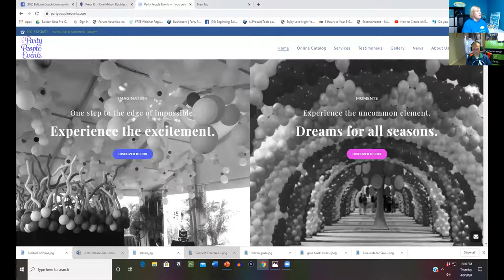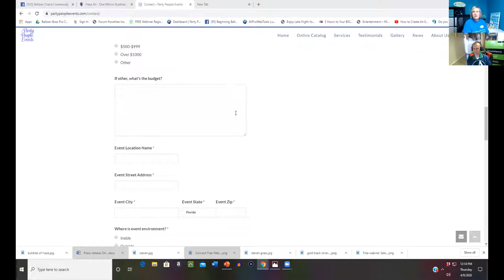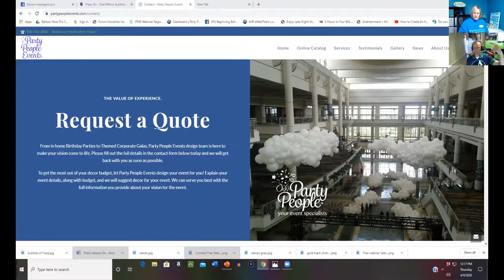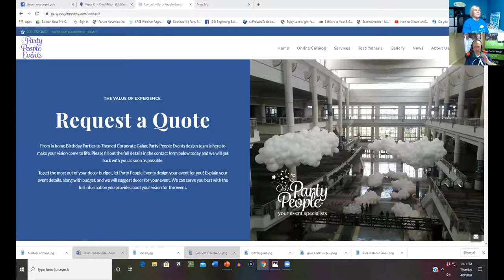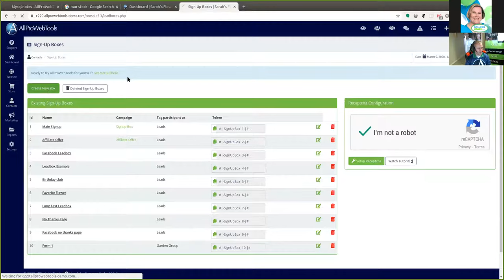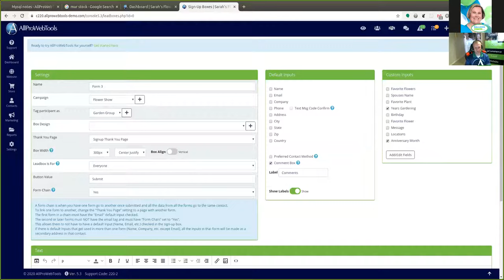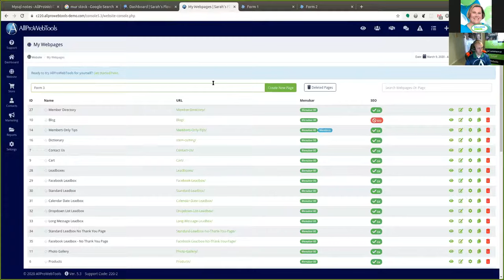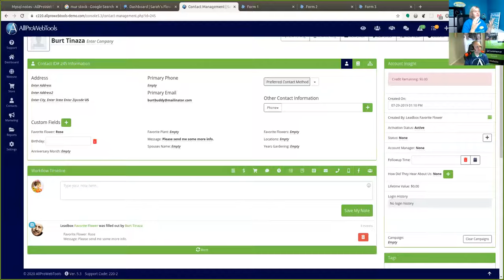Sales Process Tune up for the Balloon Professional with Balloon Coach Joette & Dave Kramer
Join Balloon Coach Joette Giardina, CBA and Dave Kramer of All Pro Web tools as they share tips for Balloon Professionals to improve your sales process, efficiency and increase customer service.

For more information go grow your Thriving Balloon Business go
To get connected with Balloon Business conversations online with like-minded balloon decorators